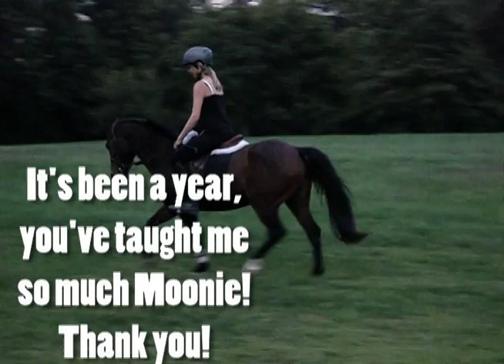Moon, one year !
Thats right!
I've been riding Moonie for a full year now :) &I have to say.. This pony has taught me SOO much! She is the BOMB. Haha.
I absolutley adore her&I'll never forget her. She's the best teacher I've EVER had!
We've had our ups and downs... But now that I understand you, there is no limits!

Jumping you used to be a huge challenge for me!
You would stop, charge, lurch, hump.. Etc.
But now I've learned how you like to go&your ways, your attitude,
 I'll admit. In the beginning I was nervous&unsure, but now..

I'm the opposite, I love how I can feel you think, I can feel you looking at the jump, fiddling with the bit in my hands, waiting for my aid, asking me if that is what I really want, feeling you switch your leads, or your haunches bundle under you as we turn on a dime.
Even your dressage! I HATED dressage. But now that I've done it on Moon, and that I've learned how to correctly use my hands on her, not to lean on her mouth, to tickle and play until she stretches her head onto the bit and tracks up.
You made me a better equestrian, and for that I thank you!
You're everything Moon!

"The dog days are done Can't you hear the horses? Cause here, they, come!"